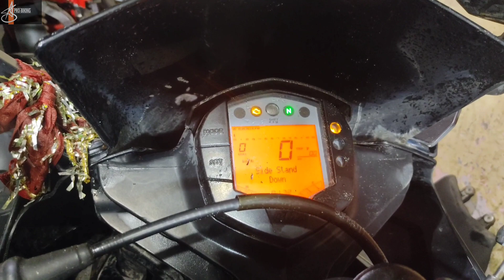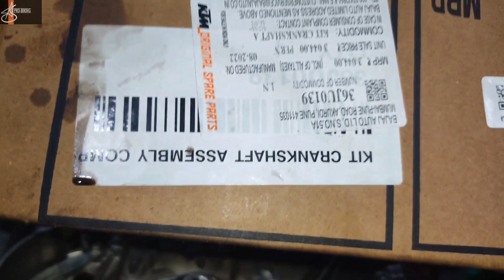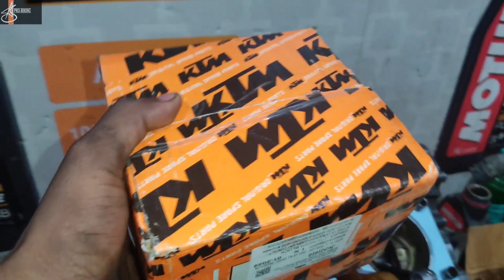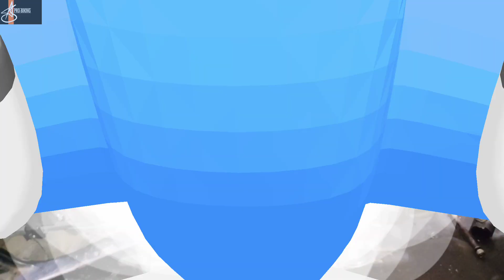इतनी जल्दी इंजन बोल गया आखिर क्यों|engine अब केटीएम की बाइक में दम नहीं रहा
KTM engine rebuild

rc125

KTM RC125 bike ka khul gaya engine |

अब केटीएम की बाइक में दम नहीं रहा।

इतनी जल्दी इंजन बोल गया, आखिर क्यों

इस वजह से इस नई बाइक ktm का इंजन खुल गया।

वर्कशॉप लोकेशन
Workshop Location
10/291, DDA Flats Kalkaji, Harijan Colony, Block D, Govindpuri, New Delhi, Delhi 110019
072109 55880